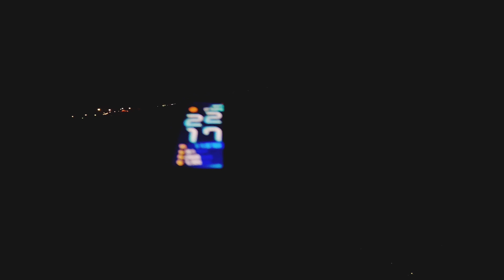Rockfishing Salida Express